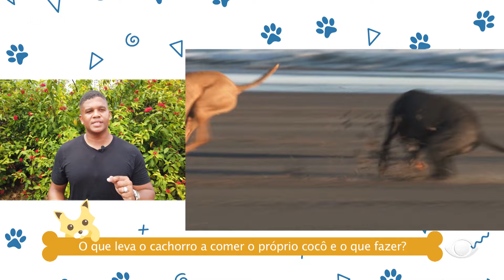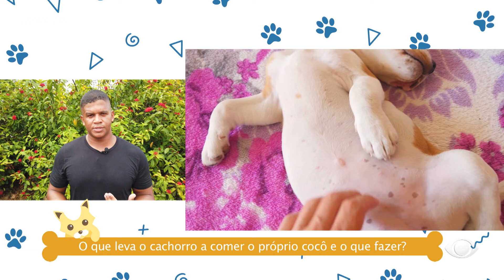BAND PET - 20/01/24 | PROGRAMA COMPLETO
O Band Pet deste sábado aborda um assunto sensível mas necessário: a guarda compartilhada de animais. Você vai conhecer um ex-casal que conseguiu conciliar a rotina dos dois pets mesmo depois da separação. Uma advogada explica como o judiciário analisa essa questão em casos de separações não consensuais. Tem ainda uma reportagem sobre a criação de peixes e você vai saber como escovar os dentes do seu pet.